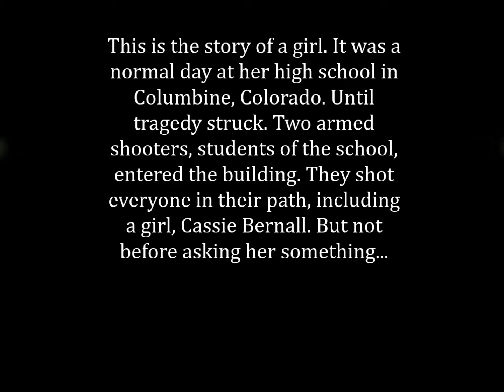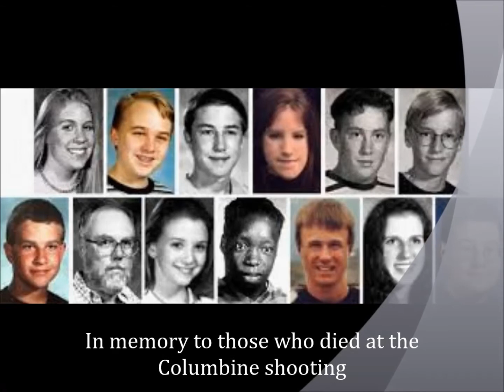She said yes book trailer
middle school student created book trailer